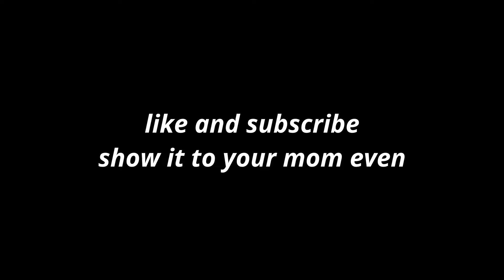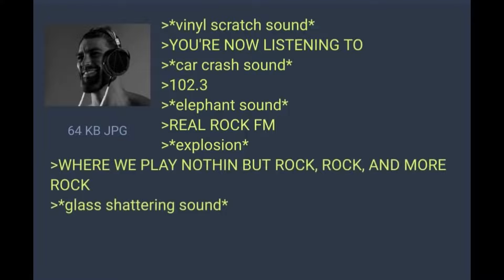Classic Rock Ranked by Gen-Z: A Tier List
Welcome to the Ultimate Classic Rock Tier List! In this video, we'll rank the Beatles, Rolling Stones, Led Zeppelin, Genesis, The Cars, Jimi Hendrix, Fleetwood Mac,  Van Halen, and More!

Do you think this Gen-Z rocker makes a total idiot out of himself with his opinions? Let me know down in the comments!